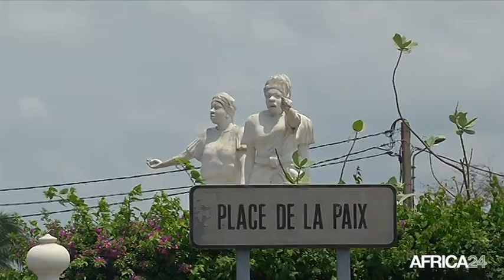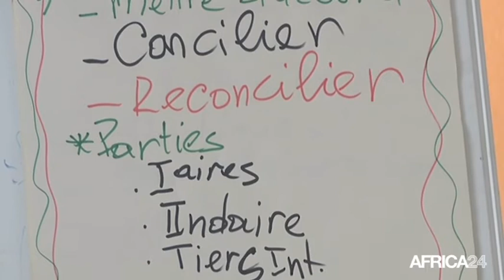Côte d'ivoire, La Commission dialogue, vérité et réconciliation présente son rapport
Politique, Le Rapport de la Commission dialogue, vérité et réconciliation (CDVR) rendu public, mardi, à Abidjan révèle que 72.483 personnes ont fait des dépositions sur les violations perpétrées lors des crises qu'a connues la Côte d'Ivoire depuis 1990.